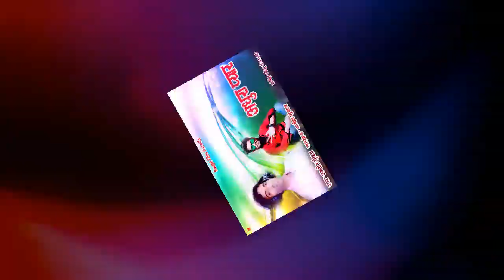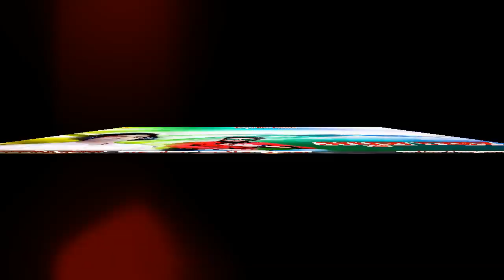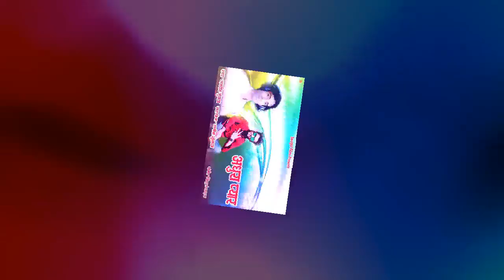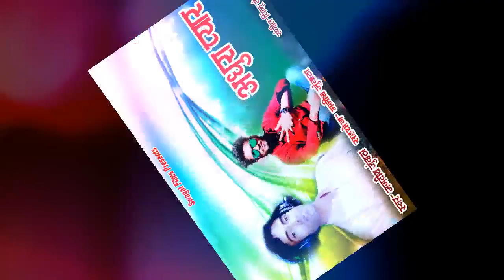Adhura Pyar Latest Uttrakhandi Audio Jagdeesh Jumwatha swagatfilms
Adhura Pyar
Swagat Films Presents